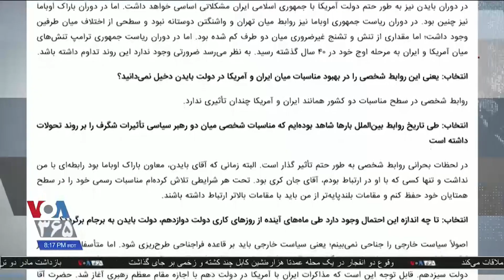همزمانی مذاکرات وین با سومین دوره انتخابات ریاست جمهوری ایران